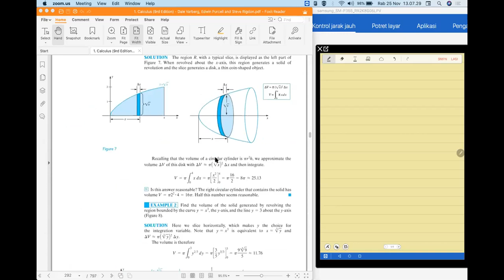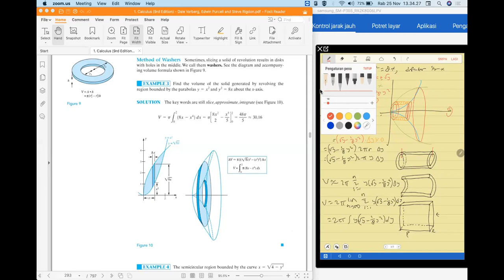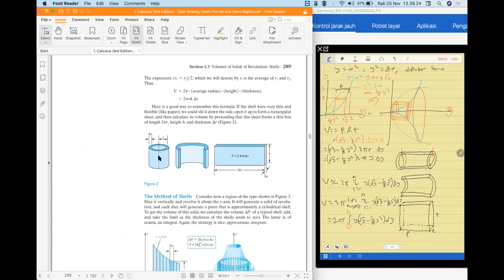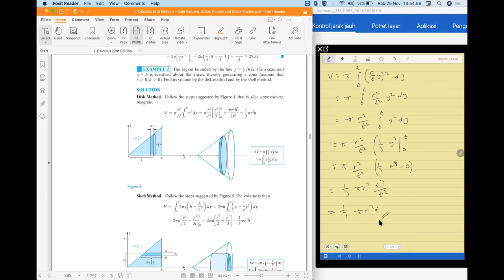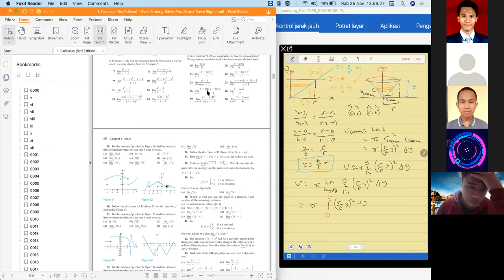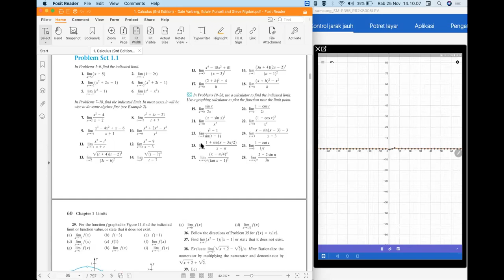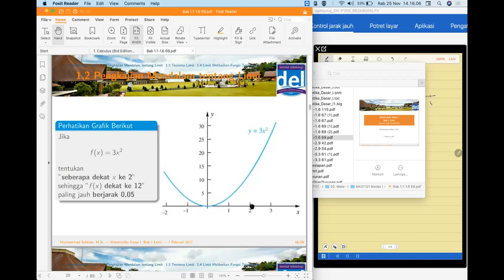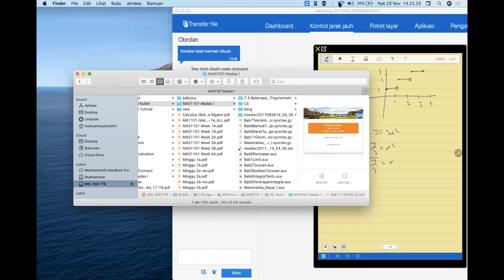Madas I : 5.2 - Volume Benda Putar (Bag 2)